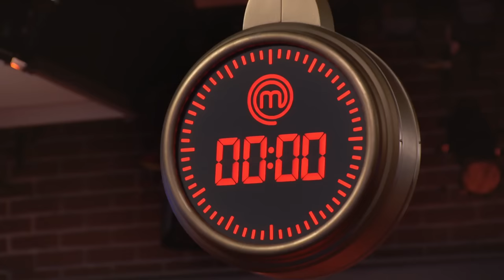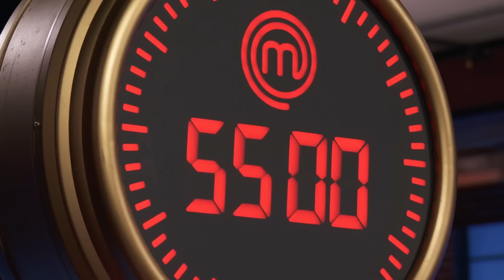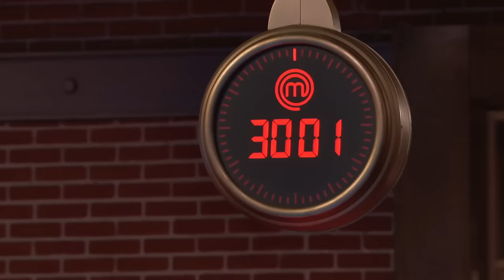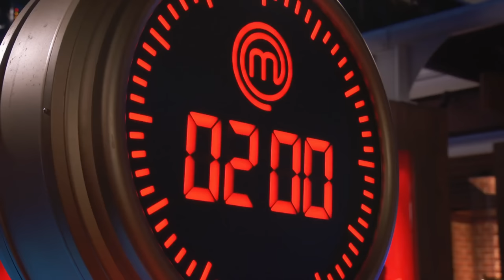MasterChef US (2023) S13E16: The Wall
The chefs will be split into pairs and must cook on opposite sides of a wall while making identical dishes, and both members of the losing team will be eliminated. Wayne gets to pick the teams, he pairs Kennedy with Sav, Brynn with Kolby, Jennifer with Reagan, leaving Grant to team with himself. The teams have one hour to cook their dish with five minutes to plan their dishes in the pantry.